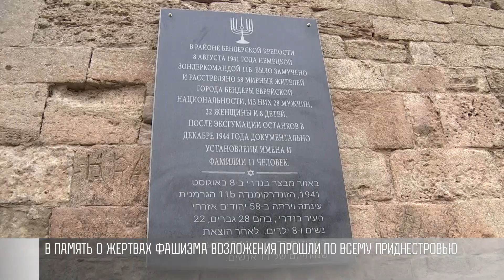Президент Красносельский: «Транснистрия – Холокост»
В Приднестровье вспоминали жертв Холокоста. В память о жертвах фашизма возложения прошли по всему Приднестровью.